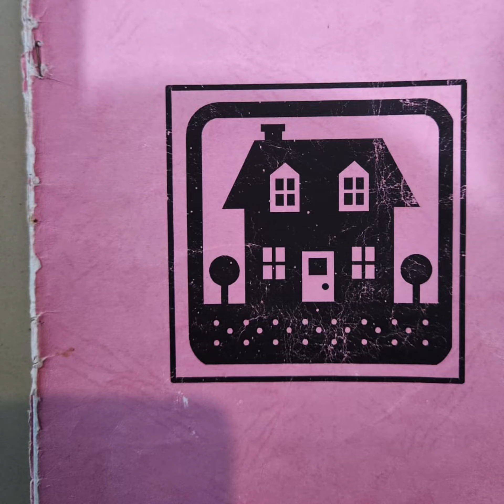29 Mei 2024: Misa pemberkatan rumah Rico dan Jojo @Grand Taruma bersama Lingkungan 2 Resinda dan GT